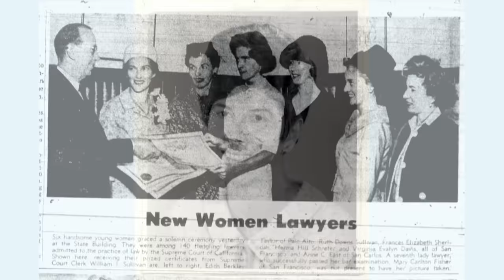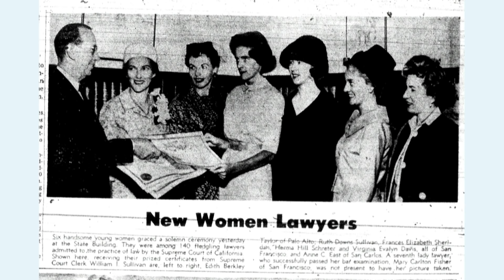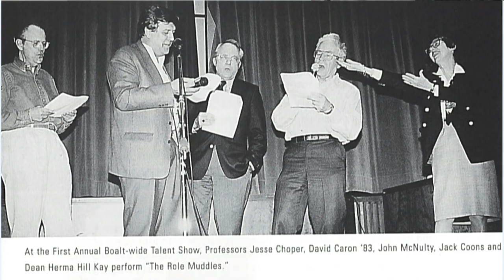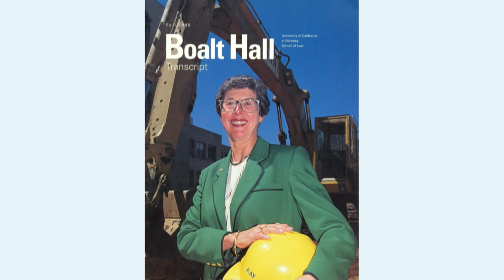LIVESTREAM: A Conversation with Justice Ruth Bader Ginsburg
Livestream recording of the Herma Hill Kay Memorial Lecture featuring U.S. Supreme Court Associate Justice Ruth Bader Ginsburg.